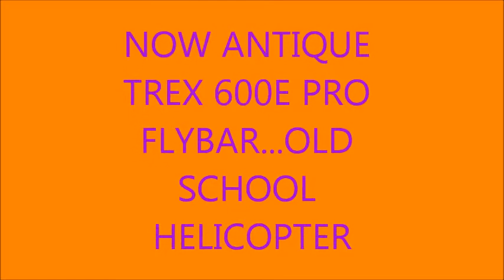CHEECH WARNER FLYING THE DEMON AGAIN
THE DEMON IS MY HELICOPTER...SAFETY FIRST OR ALL HELL BREAK LOOOOOOSE